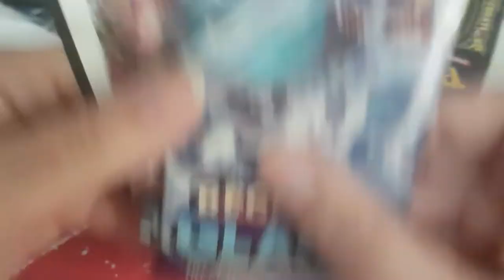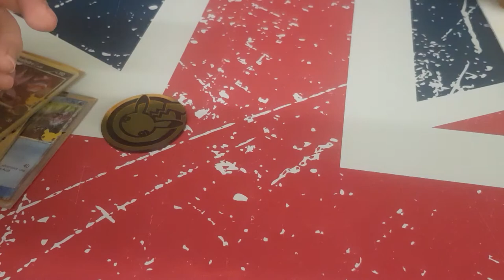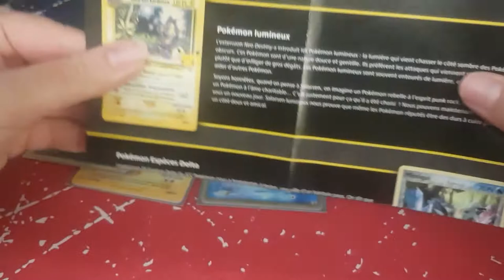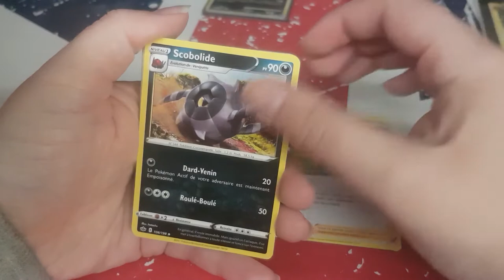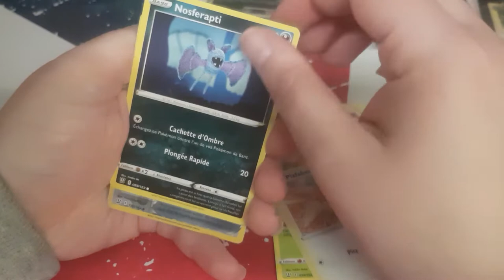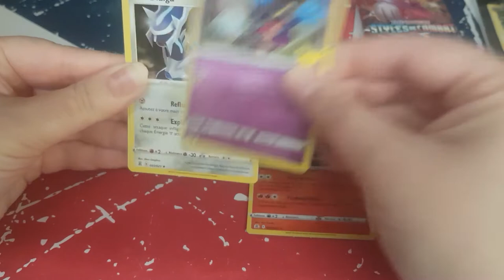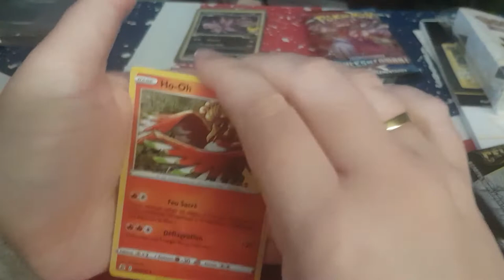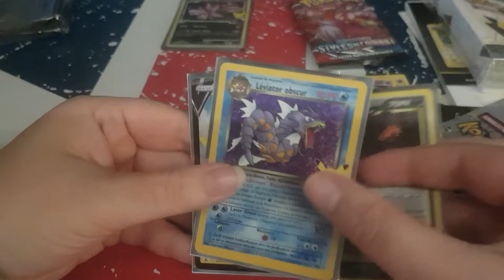Ouverture valise pokémon 25 ans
Hola il est l'heure tant attendue .Ouverture valise pokémon 25 ans .
Mon compte:

bebeclochette10

Clochette Arizona

Livraddict :
bebe clochette

ma wishliste:

Vinted :
clochette6715